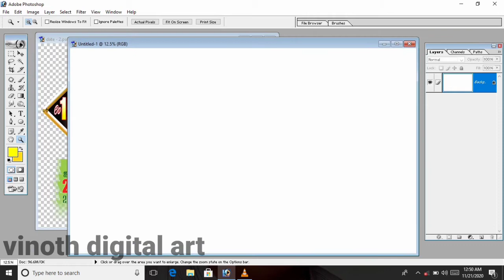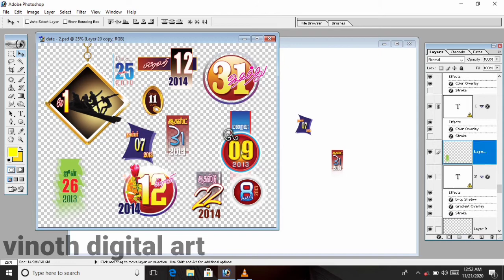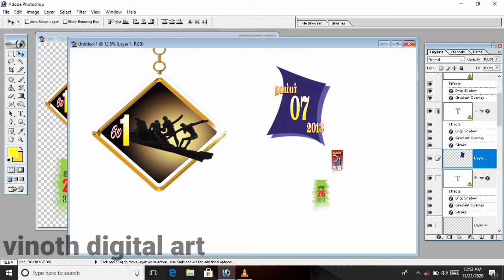Wedding Tami PST tutorial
Wedding Tami PST tutorial itha video ongalukku use fulla erukkum